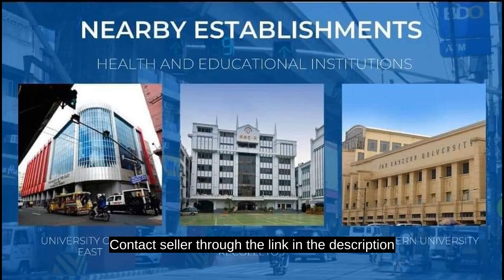Rent to own condo near FEU and UST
Price: ₱ 6,930,974
Condominium/Apartment Type: Residential Condominium
Number of Bedrooms: 1
Number of Bathrooms: 1
Unit Size in sqm: 21.92 sqm.